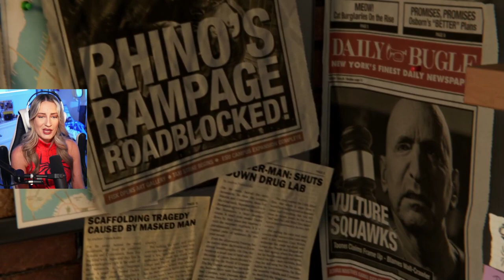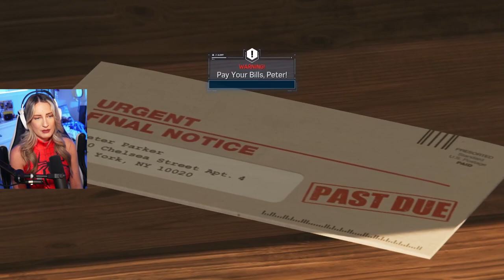TIME TO SUIT UP!! | FIRST PLAYTHROUGH SPIDER-MAN 2018 | Let's Play | Ep 1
Hey YouTube! Welcome to my first playthrough let's play for Marvel's Spider-Man 2018! After getting hyped during the Playstation Showcase gameplay trailer for Spider-Man 2, I knew I had to jump in and playthrough Spider-Man and Miles Morales ASAP!! I'm already having such a great time with this game and see why so many people love it! Now if I could just get better at swinging. This playthrough is a YouTube exclusive, but we do more first playthroughs live on Twitch as well! Come join the basics over there!

// SHOUTOUT TO MY EDITOR // KEEP UP WITH THE BANTER, ON TWITTER //

//CHAPTERS//
00:00 — Intro
00:02:35 — ‘Clearing the Way’
00:12:06 — ‘The Main Event’
00:41:36 — ‘My OTHER Other Job’
00:53:18 — ‘Keeping the Peace’
01:02:39 - END — Closing!